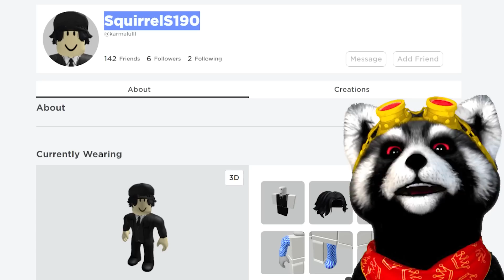VYPÁTRAL jsem PODVODNÍKA v *Pet Simulátoru X* a POMSTIL JSEM SE MU!!!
Dneska se v Pet Simulátor x vypracuji na vysoce dobrou úroveň jelikož budu moci získat velice vzácného peta, který jde získat jen jedním způsobem. Dneska se Dangles pokusí o spojení více petů do hromady, aby získal vzácného peta. Také se pokusím získat huge peta, který je v Pet simulátoru vysoce vzácný.

Hra: Pet Simulator X, Deadly Decisions